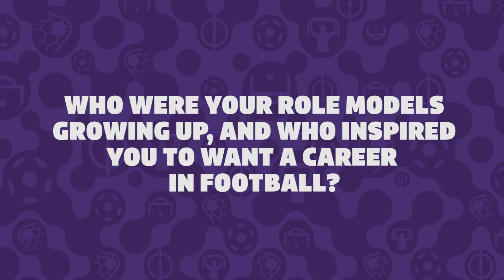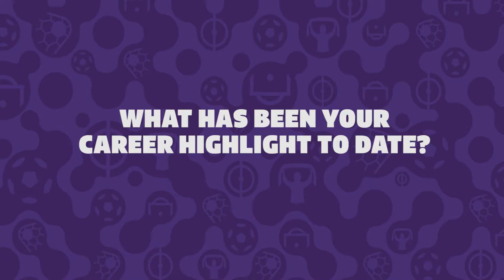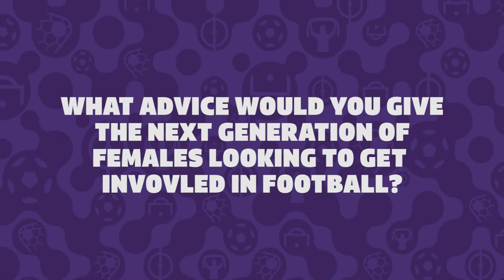UEFA Women's EURO 2022 - Role Models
Episode 8 of our Role Models project linked to the Legacy of UEFA Women's EURO 2022. This episode focusses on Manchester City player Esme Morgan and her football journey so far.